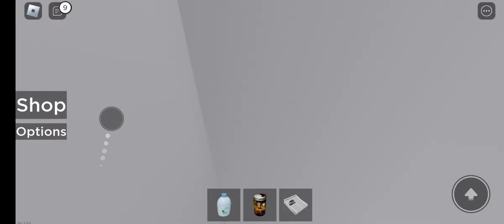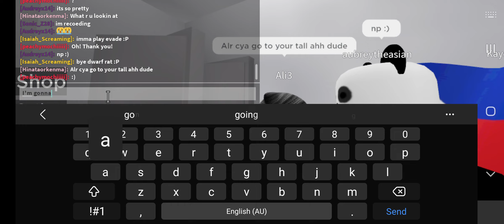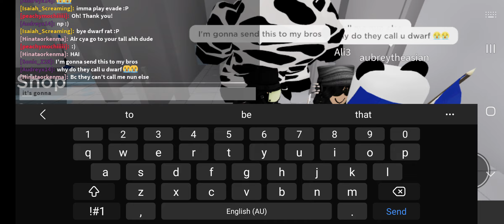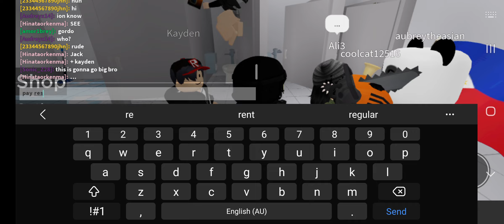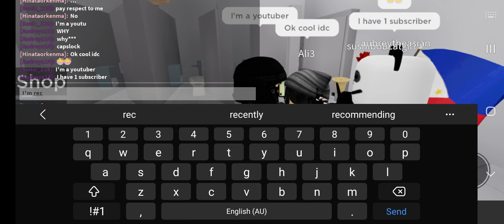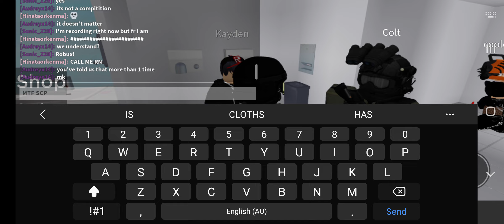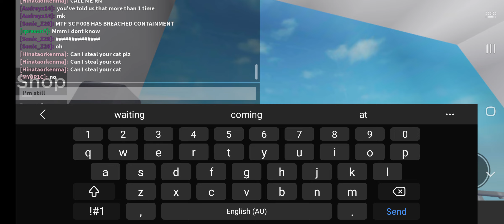Going into the Brookhaven bathroom is weird. Never go into the brookhaven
you can never Escape the brookhaven bathroom